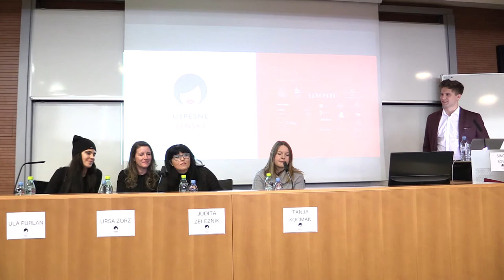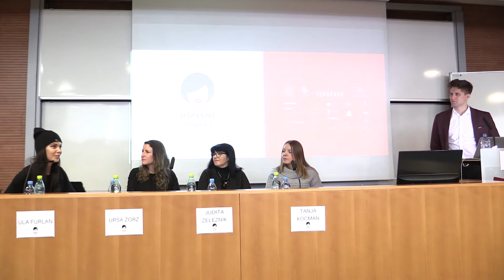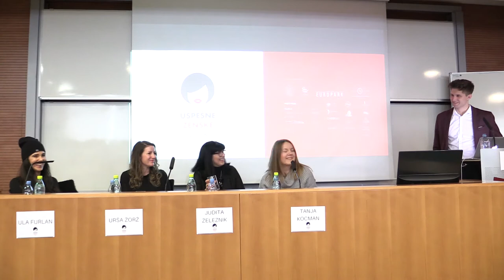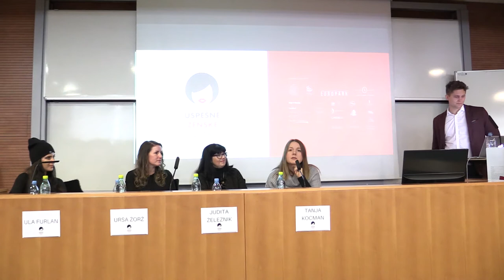Okrogla miza: Uspešne ženske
Tanja Kocman, Urša Žorž, Ula Furlan, Judita Železnik so bile gostje okrogle mize Uspešne ženske, katero je moderiral Simon Sovič.